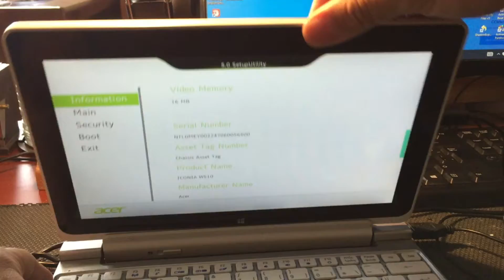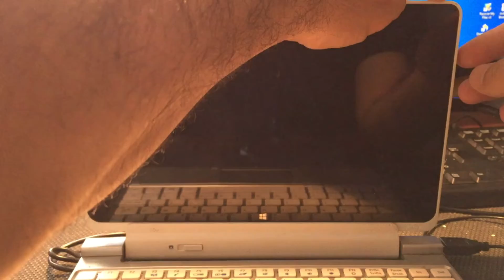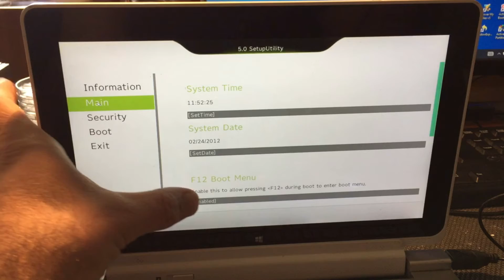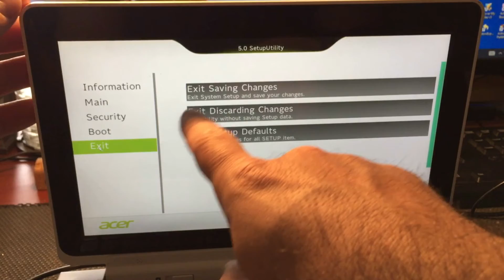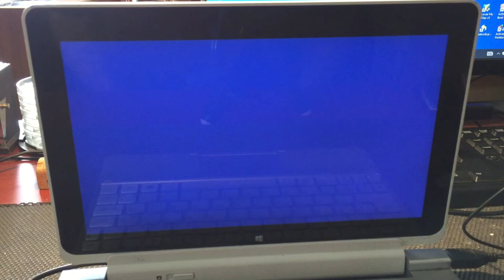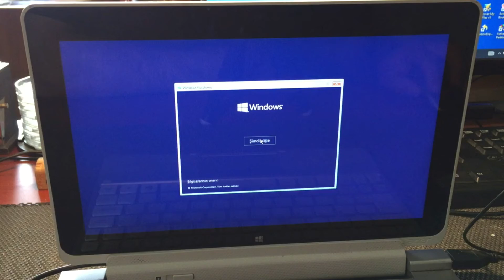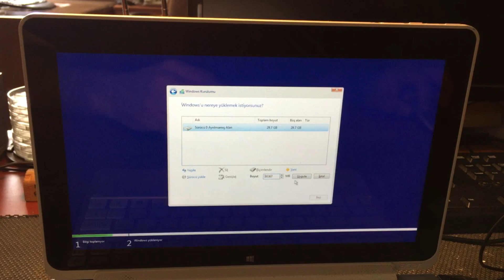Acer ICONIA W510 Usb boot, Windows install, How to install windows 10 on Acer Iconia w510 notebook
AMerhaba bu videomuzda sizlere Acer ICONIA W510 Usb boot, Windows install, How to install windows 10 on Acer Iconia w510 notebook konularını anlatacağız. Videomuzda aradığınız bu sorulara cevaplar bulabilirsiniz, iyi seyirler. USb Hazırlama ve ISO download